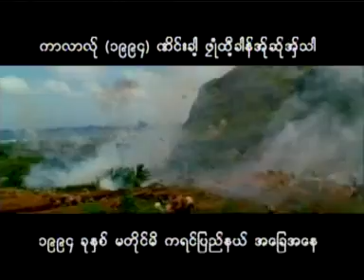Karen song : နာန္႕ျခာ႕ခက်ံင္း - ေအစီ : Nong Khai La Khi Jung - AC : PM music studio(official MV)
Ring Back Tone :
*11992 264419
Karen song : Nong Khai La Khi Jung (หน่อง ค่าย หล่า คี่ จูง)
ขับร้องโดย : AC (เอ ซี) :
คำร้อง/ทำนอง เรียบเรียงโดย